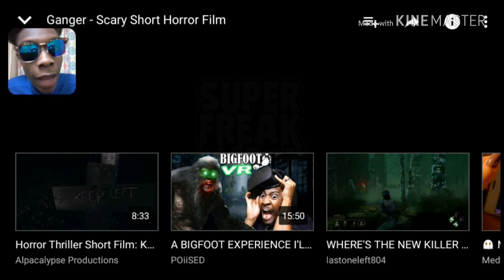😲😰 A MUST WATCH! Ganger Reaction! - Scary Short Horror Film By Superfreak Media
Guys! I'm falling in love with Superfreak Media films❤😆